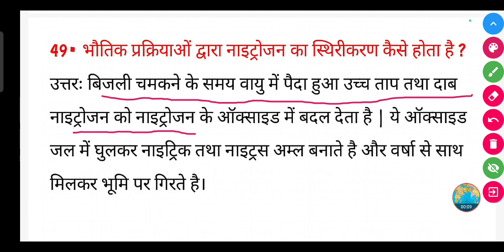भौतिक प्रक्रियाओं द्वारा नाइट्रोजन का स्थिरीकरण कैसे होता है ?